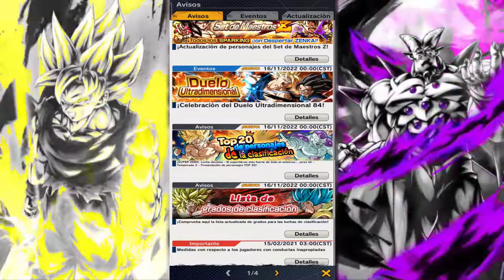NUEVA ACTUALIZACION ¡VUELVE GOGETA! | Dragon Ball Legends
vvvvvvvvvvvvvvvvvvvvvvvvvvvvvvvvvv
vvvvvvvvvvvvvvvvvvvvvvvvvvvvvvvvvv

Hola gente bienvenidos al mi canal donde hacemos gameplays, directos, blogs, fandubs y muchos más espero y se diviertan mucho los quiero gente y cuidense habrá sorteos y colaboraciónes con más youtubers así que nada suscribanse activen la campanita y denle like a los videos

No Olvides Subscribirte Para Mas...